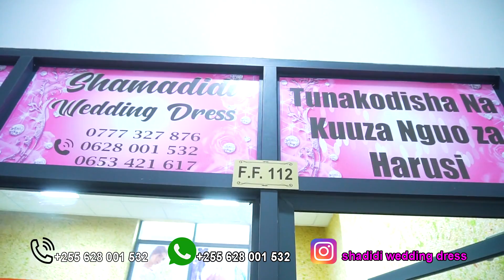Shamadidi Wedding Dress mambo ni moto nguo ziko fire 🔥Michenzani Jengo La Thabit kombo 🎬@firstboy